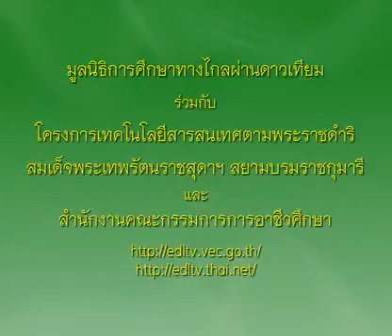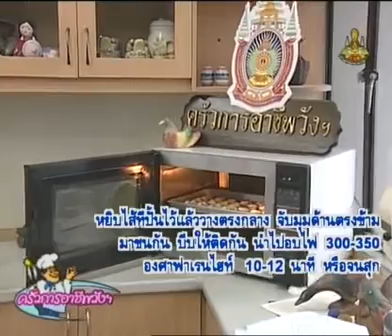174+01010339B+มะพร้าวเกสร+1301+ครัวการอาชีพชาววัง